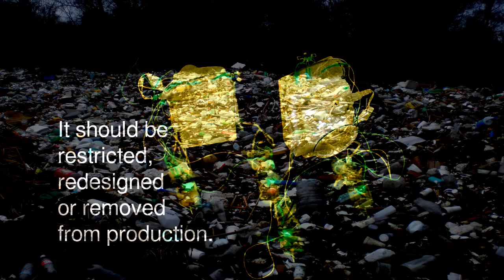Somebody Did Something Then The People Came #112